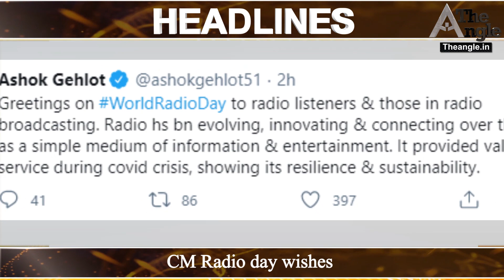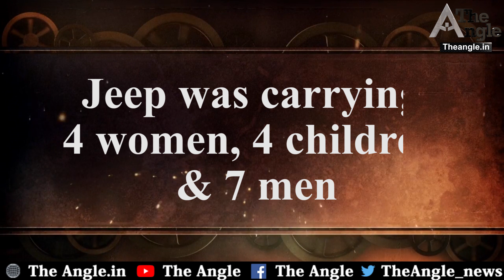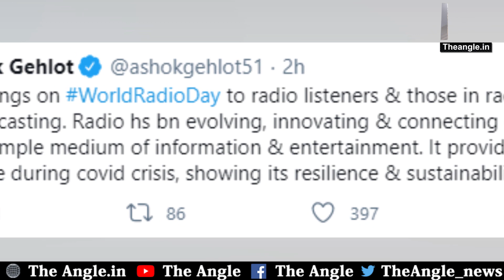राजस्थान में राहुल की हुंकार/Rahul’s emotional farewell to Rajasthan